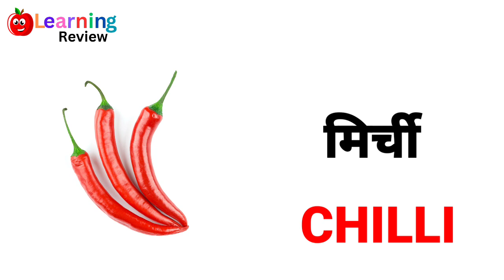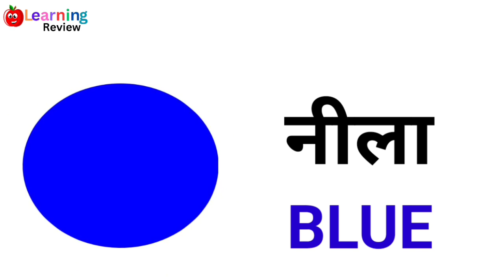Name of vegetables ll Name of fruits ll Name of colours ll Name of vechiles l Name of wild animals.